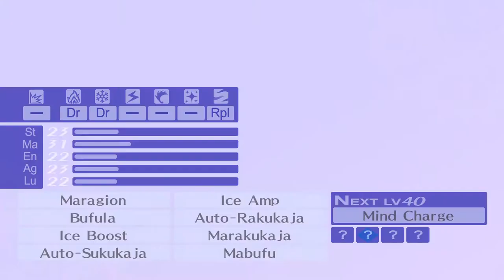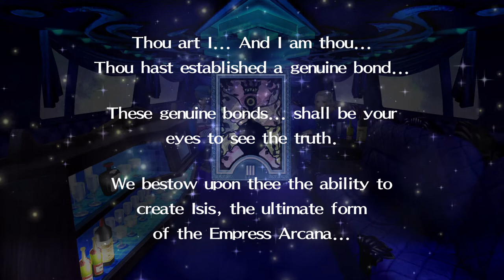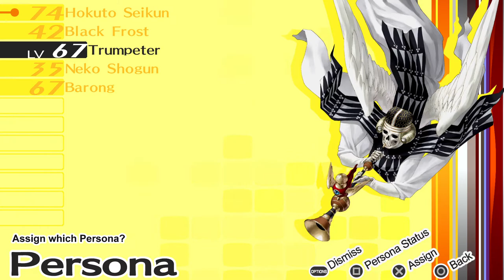Persona4 GOLDEN REV 2033 2021 12 21 15 39 33